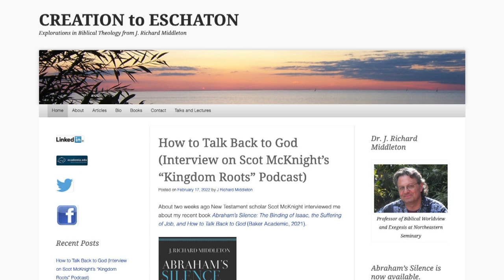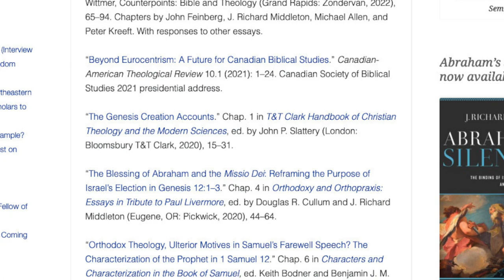Why is church music so HAPPY when so many of the Psalms were NOT?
The latest Biblical scholar to step into the Dojo is author of "Abraham's Silence" and "A New Heaven and a New Earth", J. Richard Middleton! We were finally able to connect and it was a wonderful discussion! Here are the timestamps for those who want to jump to a specific point...but you really should watch the whole episode! :)

In this excerpt from our fuller discussion, Richard and I discuss dark nights of the soul, and the comfort of Lament Psalms, why churches are terrible at corporate lament in worship, ancient deities and Abraham's "testing" by YHWH

***BONUS*** Richard's Reggae Recommendations!

"Some of my favorite Bob Marley albums are Exodus; Survival; and Confrontation. The Legend album (best of) is a great place to start for those who don't know his music. The song that the alternative to the Gloria Patri comes from is "One Love"

I am also partial to the reggae-world music fusion of Third World, possibly the longest still running Jamaican reggae band Some of their best songs are "96 Degrees in the Shade"; "Try Jah Love"; "Jah Glory"; "Satta Massagana (Give Thanks)"; "Now That We've Found Love."

I also love the music of Burning Spear (Winston Rodney), although his lyrics tend to be very simple and the rhythm is hypnotic. There is phenomenal concert footage of the Spear performing in Europe

Disciple Dojo is a 501c3 Nonprofit organization. As such we rely on donor support to make this teaching available freely online. Please consider supporting this ministry if you benefit from the videos or podcast